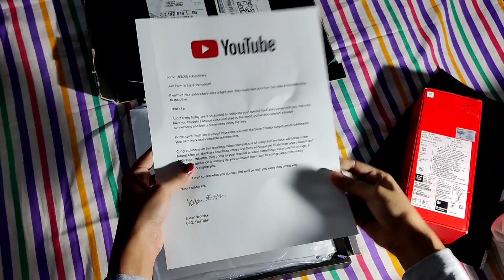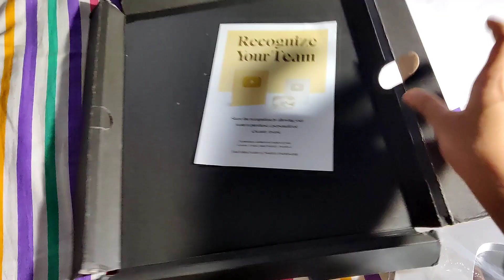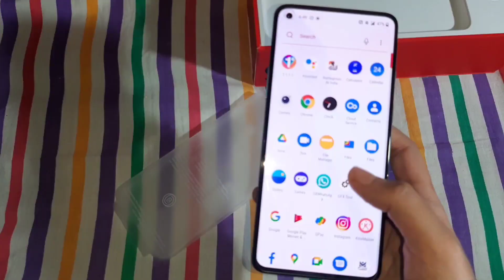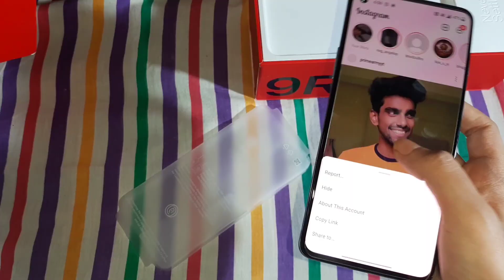100K Special Gift 🥰 From Youtube | My New Gaming Phone From Youtube Money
100K Special Gift 🥰 From Youtube | My New Gaming Phone From Youtube Money

Share | Support | follow now

Game id :-
Prime๛kuki
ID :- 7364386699